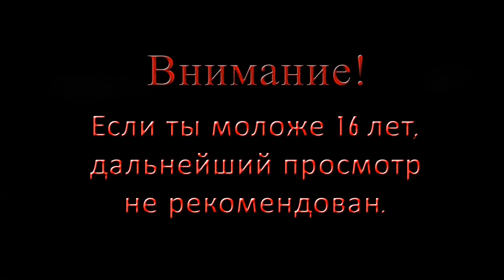The Darkest Tales Как ассасин Прохождение 3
Прохождение игры The Darkest Tales от Chris Please Play.